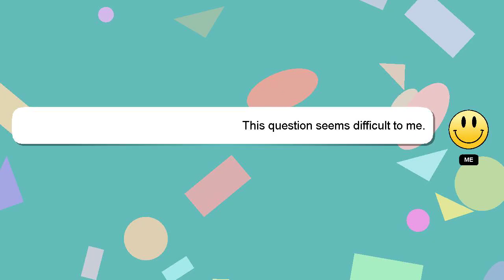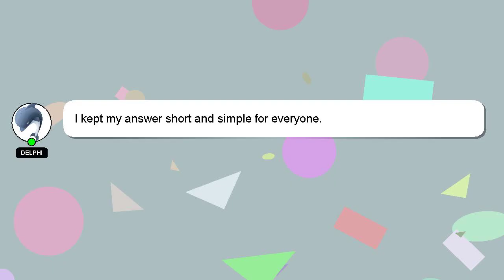How to improve dna quality?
An introduction to myself in a few words, Hi there, I go by the name of Delphi. I am at your disposal to help you with any questions you have. - How to improve dna quality?

I welcome your comments and chats if you have more detailed queries. Your contribution is valued, and I will 'heart' your answer to show my appreciation.

*2 What we are experimenting :*